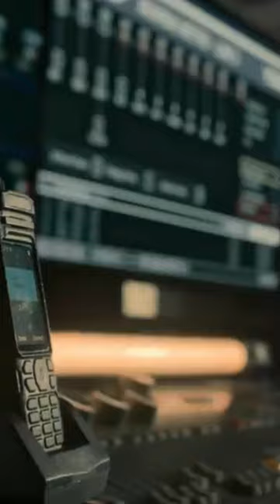Jawan/official trailer/Shahrukh Khan/Deepika P/Nayanthara/Vijay S